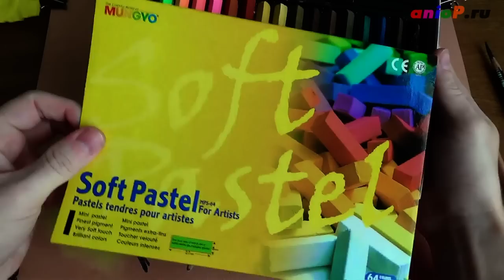Волнистый попугай сухой пастелью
Мастер-Класс "Волнистый попугай сухой пастелью".
Вводное видео.